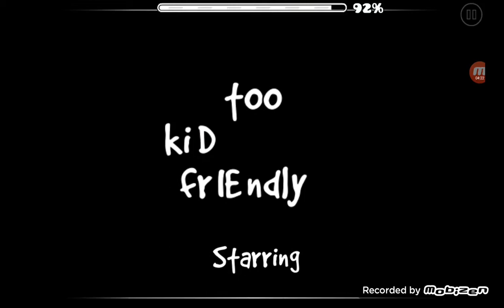(13+)Geometry Dash but it's 2022's first horrifying level released(too kiD frIEndly by ExtoPlasm).